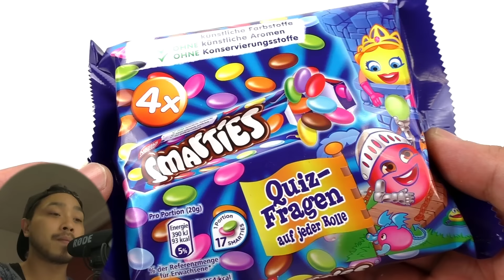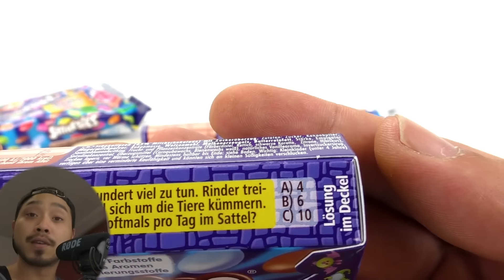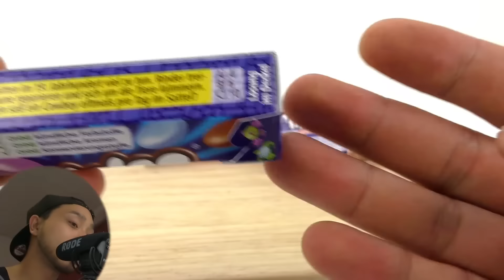SMARTIES QUIZFRAGEN | COMMUNITY AKTION | Yoshi will gewinnen ! | SCHOKOLADE FÜR KINDER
SMARTIES QUIZFRAGEN | COMMUNITY AKTION

5474